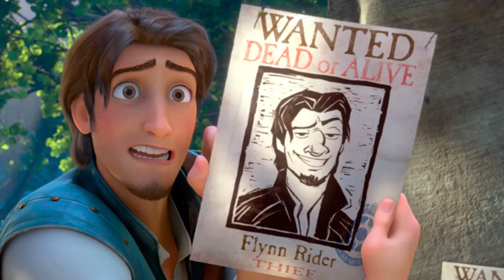DISNEY : mes héros et princes préférés !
Un petit top 10 de mes princes et héros Disney favoris ! Avec une pointe de fangirlisme et de second degré... ;)

♫ VIDÉO : Eldar Keden - Present Moment - You And Me